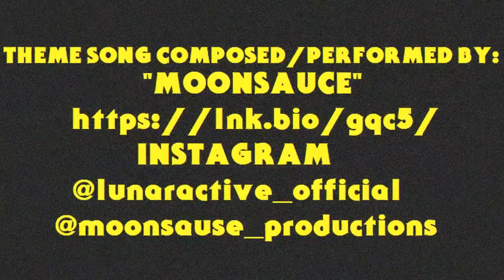Slash Trax Action News Podcast #26: Happy Birthday Grimace, Bret Hart & Pete Alonso's Bathroom Bomb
the market value of the original content, if anything we hope to promote the content so that people can reach out and subsequently increase the market value.